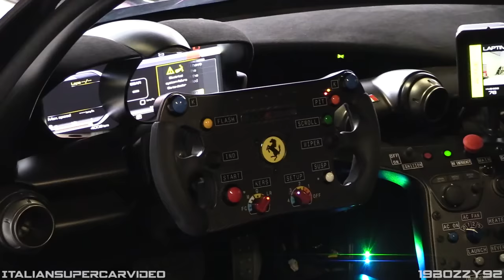8 x Ferrari FXX K EVO Pure Sound at Monza Circuit: Accelerations, Flames & Hot Glowing Brakes!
At this year Finali Mondiali at Monza circuit there were 8 different Ferrari FXX K EVOs. All of them were already existing FXX K chassis to which the EVO kit has been added, in particular they were numbers 8, 13, 15, 18, 20, 27, 44 and 54.
Enjoy the always amazing 1050hp V12 engine sound on acceleration, fly by and downshift!

I have to thank my friend and Youtuber Italiansupercarvideo with whom I decided to set up a collaboration for the event.

Camcorder: Canon Legria HF  G40 & G30 + Canon DM-100 Microphone
Event: Finali Mondiali Ferrari 2018
Where: Monza Circuit, Italy